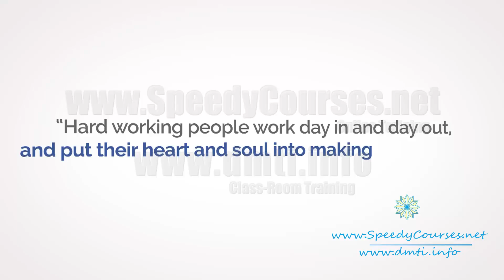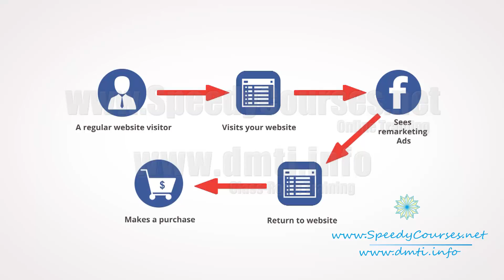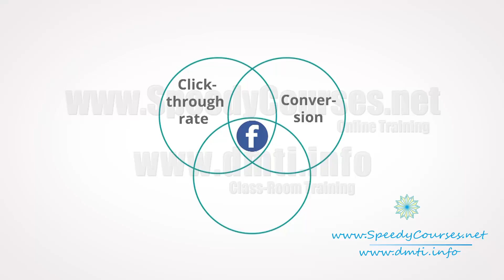Facebook Re-marketing Course E-Book & Guide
Facebook Re-marketing - Training & Course guide. You would be amazed to know that Facebook Re-marketing is the ULTIMATE way to recapture your desired audience and convert them into loyal customers. Before moving ahead, let me just wake you up with these eye-opening stats: Re-targeted customers are 70% more likely to complete a purchase than someone who has not been remarketed to :-
1) 56% of companies use retargeting to gain customers
2) 43% of companies use retargeting to increase brand awareness
3) 11% of brands use remarketing to gain their competitors' customers
4) One in five marketers now has a dedicated budget for re targeting
5) 67% online advertisers are now using Facebook's FBX exchange for retargeting - to know more visit our